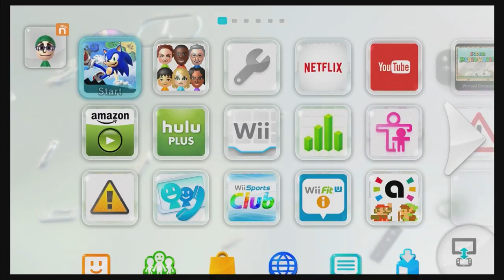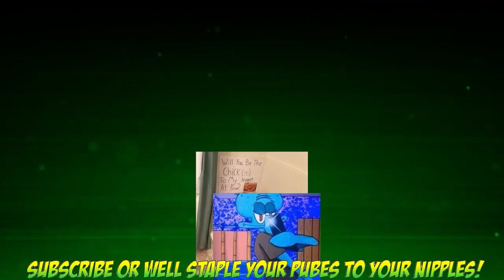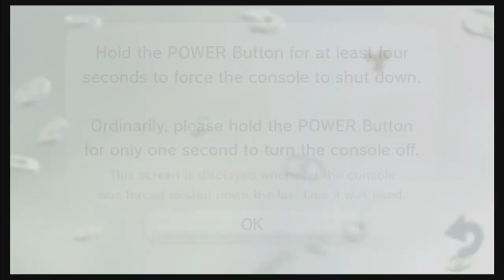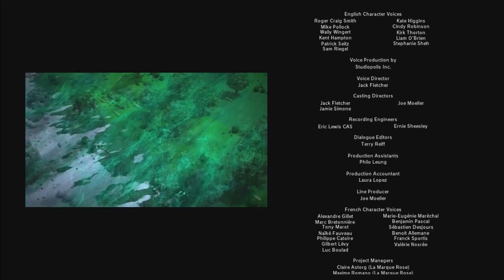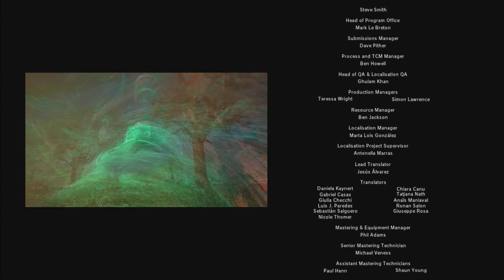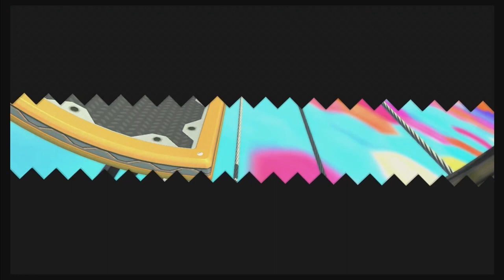Sonic Lost World | The Upchucks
The Upchucks play Sonic Lost World on the Wii U